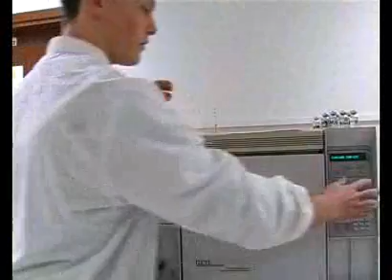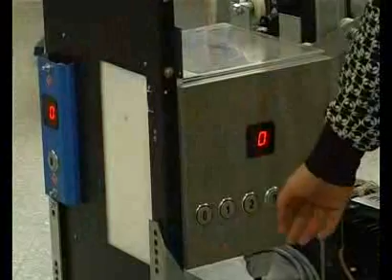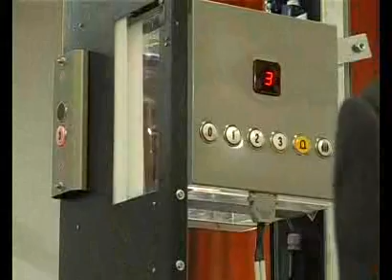Istituto Tecnico Industriale MONTANI in video 2009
Istituto Tecnico Industriale MONTANI : fondato nel 1854. Specializzazioni: informatica telecomunicazioni elettronica elettrotecnica chimica meccanica convitto